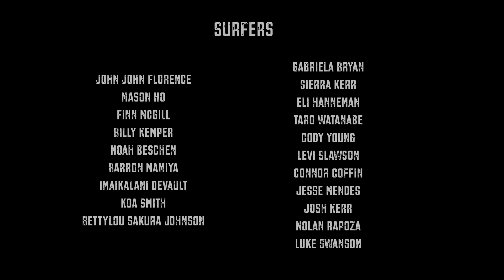MASON HO AND JOHN JOHN FLORENCE SURF FIRING ROCKY POINT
Everyone scores firing rocky point, North Shore, Oahu